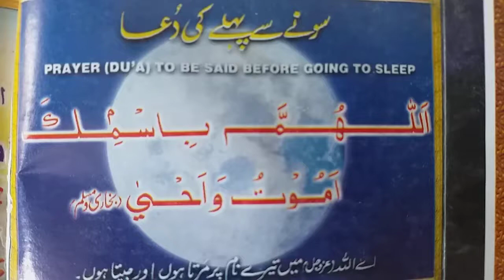Sone se pahle ki dua